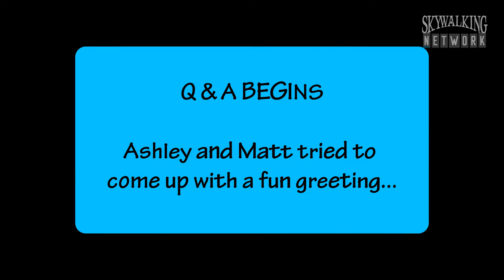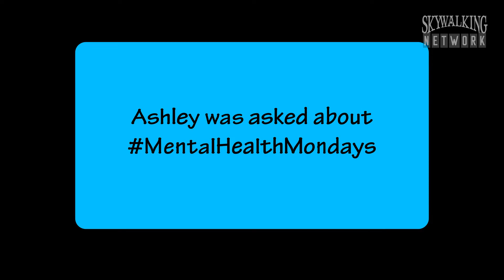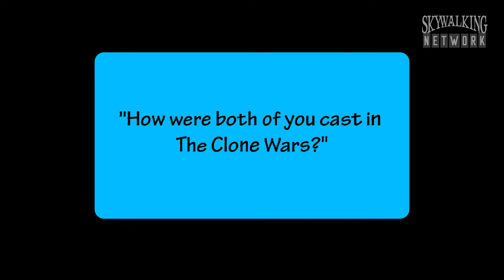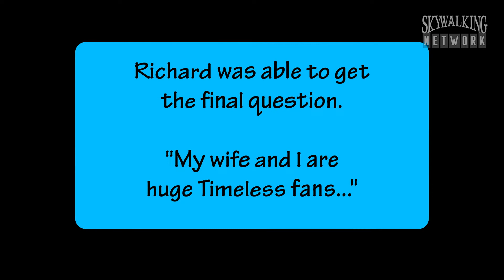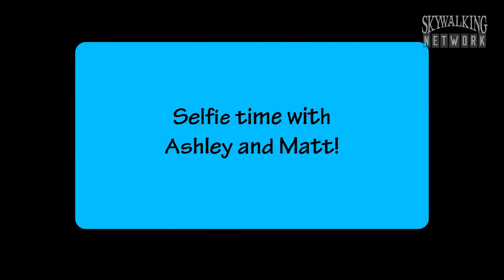Ashley Eckstein and Matt Lanter Exclusive Breakfast Q & A at Star Wars Celebration Anaheim 2022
For the first time, Ashley Eckstein (voice of Ahsoka Tano) and Matt Lanter (voice of Anakin Skywalker / Wyatt Logan from "Timeless) put on an exclusive breakfast in conjunction with Star Wars Celebration Anaheim.
The breakfast included swag: special Ewok Mickey Ears Ahsley had designed for the Disney Parks, an Ahsoka plush, and an exclusive blue T-shirt featuring Anakin and Ahsoka.

The breakfast also included an informal Q & A with Ashley and Matt, and selfies with the pair. We were lucky enough to be one of the 160 people who snagged the $200 tickets. While we cover many things for Skywalking, I didn't necessarily want to record the whole thing and instead, just experience it. However, some of these questions and answers were so deep - Ashley talks about MentalHealthMondays, they talk about their recording sessions - so we did record a bit to share with all of you.

If you have any questions, please share in the comments below!

💌 Sign up for our Weekly Newsletter for special Zoom chats and Pop Culture Trivia Nights